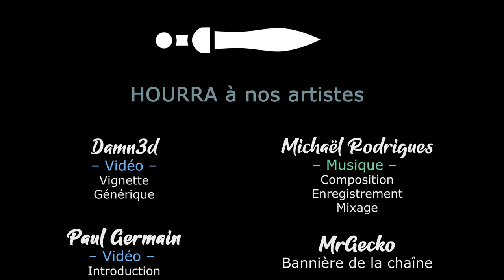[FR][Khat0x - LecygneNoir] TW Warhammer 2 - Ep35 - L'armée d'élite entre en scène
🔑 : Merci à Josh de Creative Assembly pour les clefs de DLC !

- Ardarin
- Broudaff
- Célestin
- Inaru
- Le Comte Amin
- Mallevin
- Papillote
- PieM